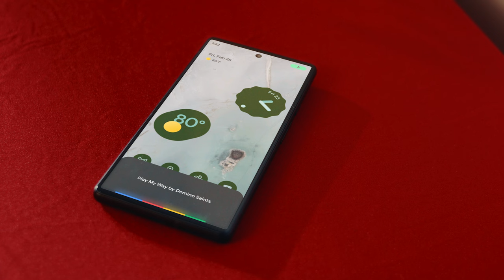Domino Saints - My Way (Official Video)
Video credits:
Produced by: Saints Republic, Toro Artists Music, Motion Haze Pictures
Directed by: Kevin Quiles
Shot at Ascendance Studio, Doral, Fl

Follow Domino Saints on your favorite music platform!